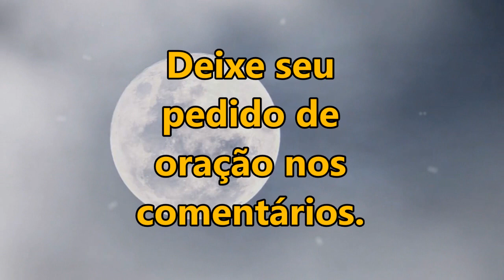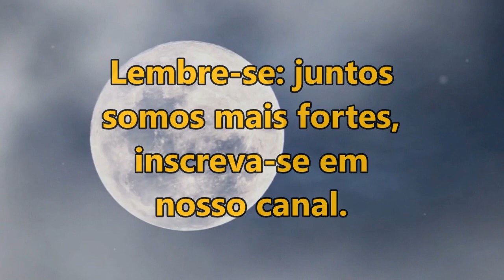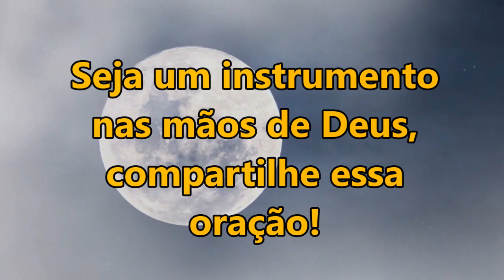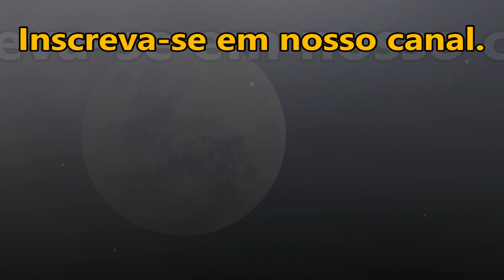ORAÇÃO DA NOITE ESPECIAL PARA DEUS TE DAR UMA VIDA LONGA E CHEIA DE SUCESSO